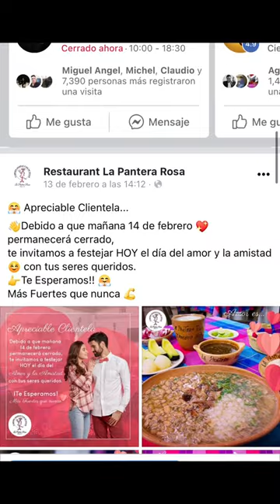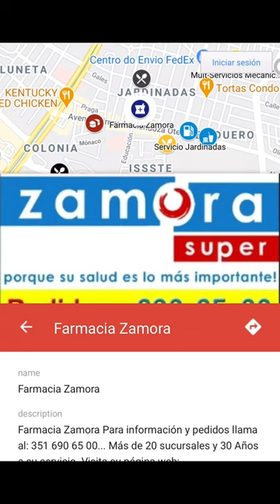Qué hay Destino Zamora La guía turística que nos informa a todos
🗺 Mapa Turístico Interactivo en Zamora.
🧑‍💻 Qué hay Destino Zamora La guía turística que nos informa a todos es un directorio de servicios con recomendaciones para que vayas a la segura!
Ya sea que busques Farmacia, Tintorería, Estética, Servicio automotriz, Bares y restaurantes, sitios mágicos, tendencias u otro... Encuentra lo que buscas con garantía de 🎖 satisfacción en el servicio!

Práctico, útil, sencillo de usar!
📲 Sin instalar, accede ahora también encontrarás un acceso QR cerca de ti en toda la ciudad.
Todo lo necesitas durante tu estancia en Zamora..
Conoce más de nosotros:
Memorias de Zamora patrimonio Cultural bajo licencia de: